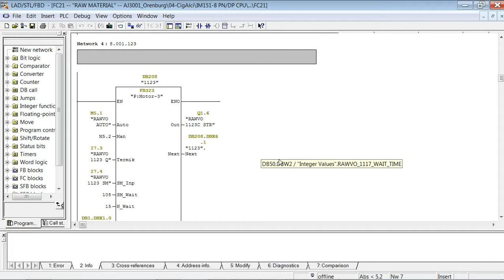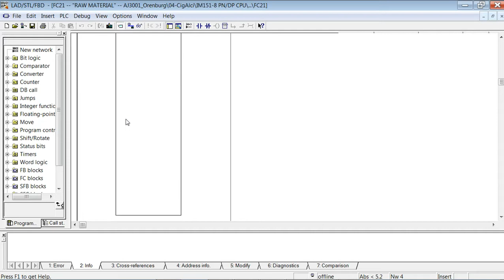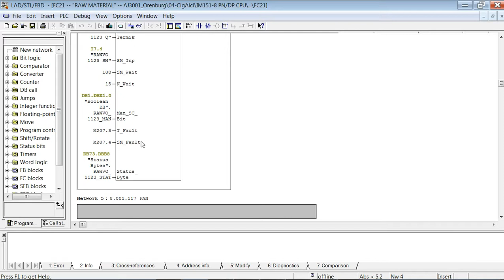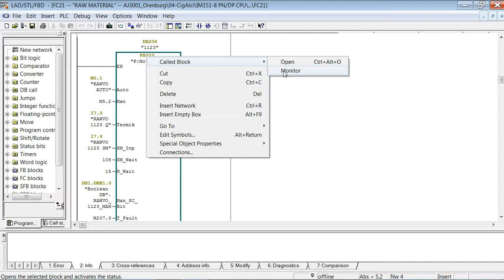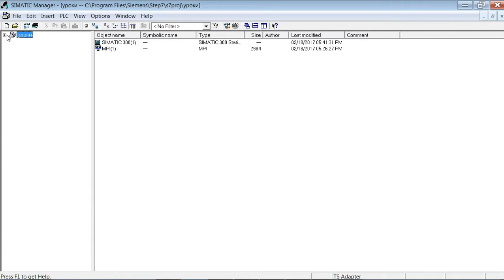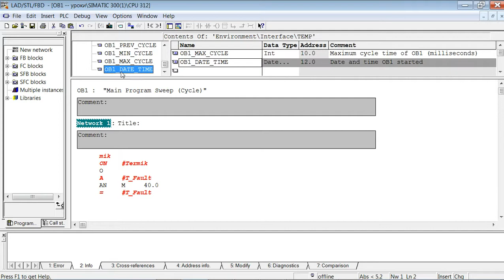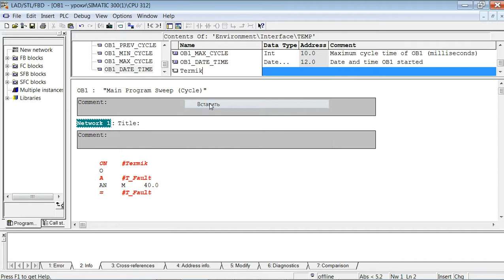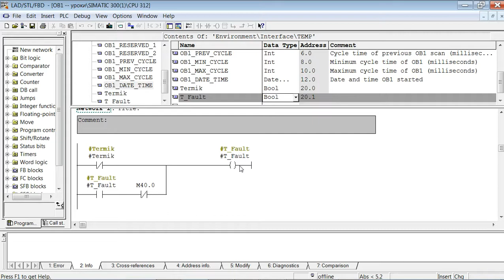Simatic Step7 FB разбор блок питателя 1